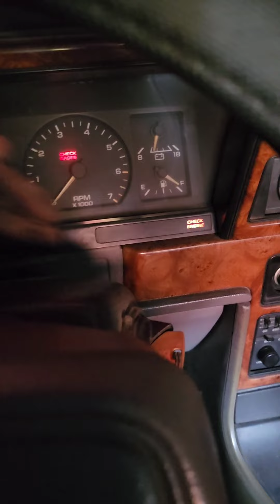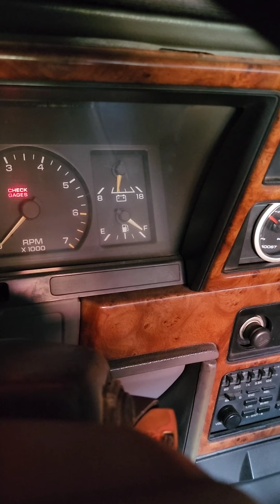fallas de un sensor map (variadas)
entre lo que ya comente... cabe señalar que tambien va a hacer que gaste chingo de gasolina y aviente humo negro.. aparte de hacer negras las bujias!